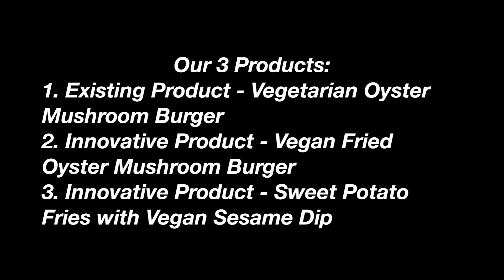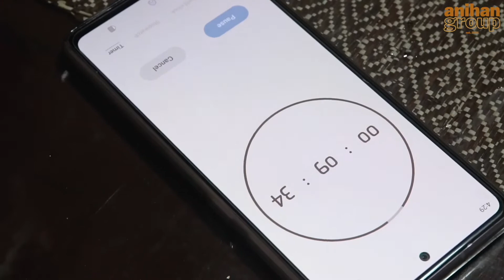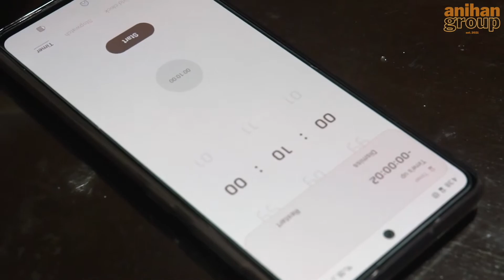ANIHAN: 3 Products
Footage owned by the Anihan group.